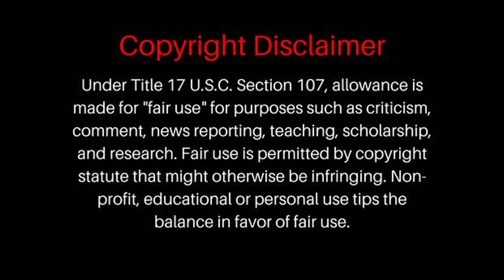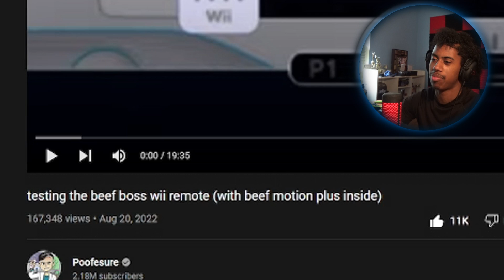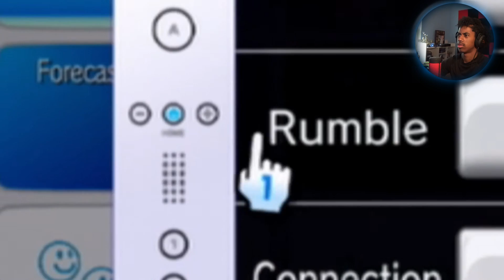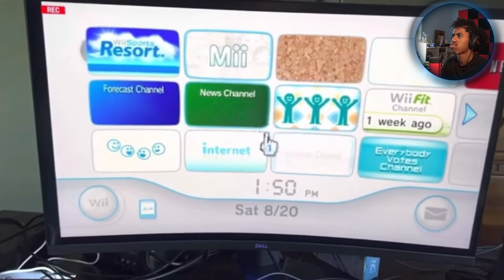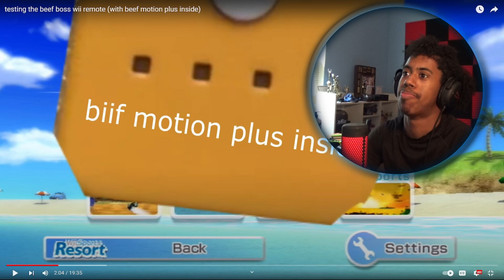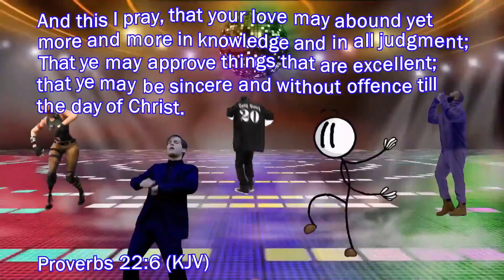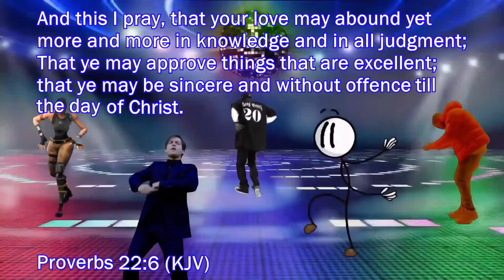His Wii Remote Did The Thing! Testing The Beef Boss Wii Remote | (Skylight Reacts)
SA~